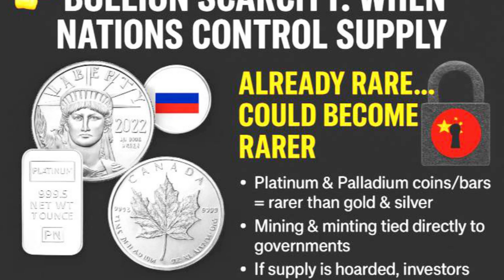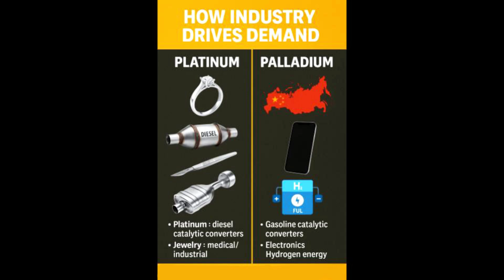Platinum vs Palladium | Rarity, Mining, and Value Explained for Investors & Collectors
What if the smartphone in your pocket — or even the car you drive — relied on a metal far rarer than gold?

In today’s episode of the Precious Metals Series, we’re diving deep into Platinum vs Palladium — two of the rarest precious metals on Earth.
👉 We’ll cover:

Where Platinum & Palladium are mined (and why supply is risky)

How geopolitical events affect availability

Why bullion coins and bars are already scarce

Industrial demand that drives value — from catalytic converters to hydrogen fuel cells

Rarity in the ground vs volatility in the market.

💡 Platinum offers stability and long-term tech potential, while Palladium delivers volatility and high-risk, high-reward opportunities. The real question is: which one fits your investment strategy?

⏱️ Timestamps

00:00 – Intro: Why Platinum & Palladium matter
00:38 – Mining & Supply Risks
01:18 – Bullion Scarcity & Government Control
02:05 – Industrial Demand Shaping Value
02:52 – Rarity in the Ground, Value in the Market
03:40 – Investor Takeaway: Stability vs Speculation
04:15 – Closing & Call-to-Action